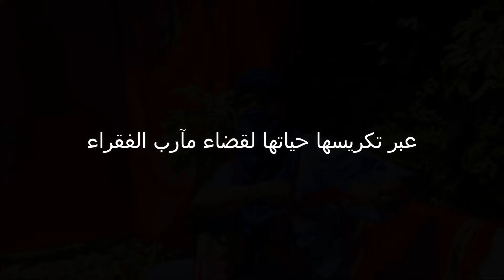ستي فاطمة اوريكا اجمل قرية في المغرب يوجد فيها قردة شلالات morocco marrakech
شركت معاكم مكان رائع في المغرب يمكن أي شخص أن يزورها سوف ترتاح نفسيا مرحبا بي جميع